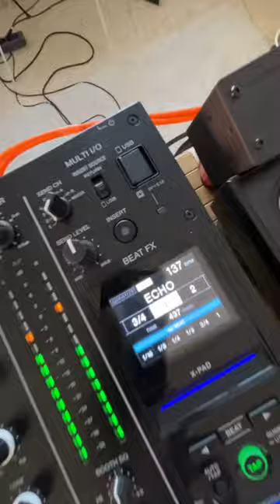Dance Classics Tip of the Day: DJ Quicksilver - Belissima (1997)🕺dj